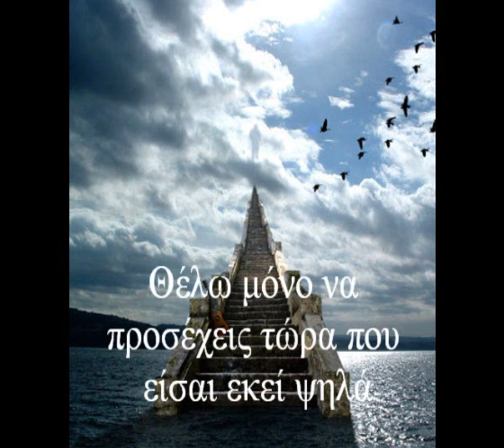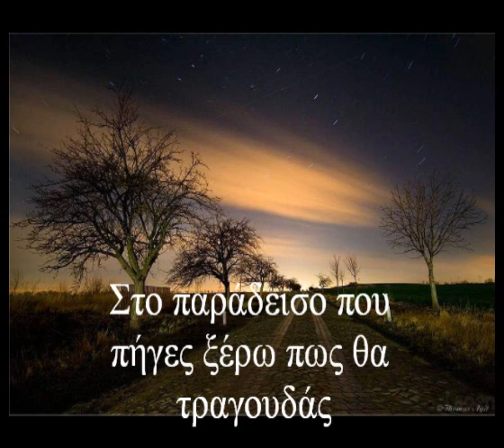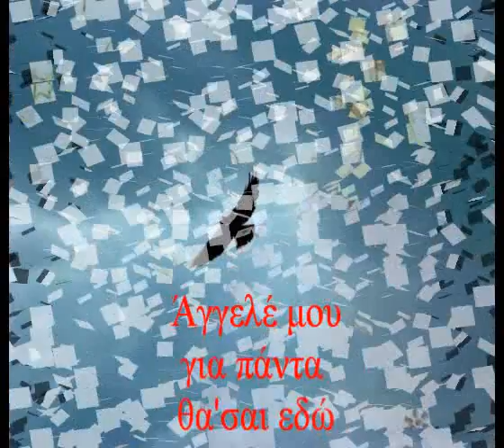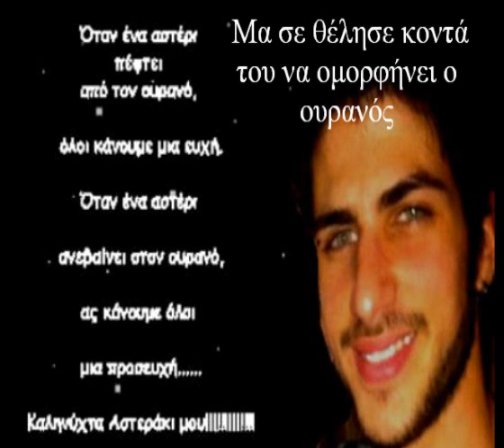Βασίλης Ανεμογιός - Άγγελέ μου αντίο | Official Audio Video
Όταν σε αποχαιρετήσαμε στο τελευταίο σου ταξίδι 25 Ιουλίου 2012', μόλις στα 22 σου χρόνια, έδωσα μια υπόσχεση στους δικούς σου, να ετοιμάσω κάτι ξεχωριστό προς τιμήν σου. Αγαπημένε μου Τάσο γλυκό μου παλικάρι, σου αφιερώνω αυτό το τραγούδι μέσα από τη καρδιά μου τώρα που είσαι εκεί Ψηλά κοντά στους αγγέλους, κοντά στο Θεό. Ένα τραγούδι που θα συντροφεύει τη θύμισή σου για όλους εμάς που ήμασταν φίλοι σου και για τη ξεχωριστή σου οικογένεια που τιμώ, εκτιμώ κ αγαπώ ιδιαίτερα. Ελπίζω να είναι αντάξιο του πόσο ξεχωριστός άνθρωπος ήσουν. Θα προσεύχομαι για σένα. Καλό σου ταξίδι μικρέ μου και ώρα σου καλή... R.I.P

Μουσική: Βασίλης Ανεμογιός
Ενορχήστρωση - Προγραμματισμός: Βασίλης Ανεμογιός
Recordings - Mίξη - Μastering: Βασίλης Ανεμογιός
Επιμέλεια παραγωγής: Βασίλης Ανεμογιός
Videο: Βασίλης Ανεμογιός

Έπαιξαν οι μουσικοί:
Κιθάρες - Πλήκτρα: Βασίλης Ανεμογιός

Στίχοι / Lyrics

Στο παράδεισο που πήγες,ξέρω θα χαμογελάς.
At paradise you've gone,i know you'll smile
Και τα πράσινά σου μάτια,θα στέλνουν φως σ'όλους εμάς.
And your green eyes will send light to all of us
Θέλω μόνο να προσέχεις,τώρα που είσαι εκεί Ψηλά.
I just want you to take care now you have gone Up(to God)
Θα προσεύχομαι για'σένα,σ'αγαπάμε αληθινά.
I'll pray for you,we truly love you

Refren
Άγγελέ μου αντίο,να θυμάσαι εκεί που πας.
My angel goodbye,and remember there you are going
Το χαμόγελό σου θα'ναι,φυλακτό για όλους εμάς.
That your smile will be a charm for all of us
Είναι άδικο το ξέρω,που σε πήρε ο Θεός.
Its unfair i know,that God took you away
Μα σε θέλησε κοντά του,να ομορφήνει ο ουρανός.
But He wanted to go near Him to make the sky more beautiful
Άγγελέ μου,για πάντα θα'σαι εδώ.
My angel for ever you will be together with us
Στη καρδιά και στα όνειρά μας,σαν ανάμνηση γλυκειά μας.
Inside our heart and in our dream like a sweet memory
Σ'αγαπώ

Στο παράδεισο που πήγες,ξέρω πως θα τραγουδάς.
At paradise you've gone,i know you'll sing
Τα στιχάκια που αγαπούσες,τα στιχάκια της καρδιάς.
The lyrics you loved the lyrics of heart